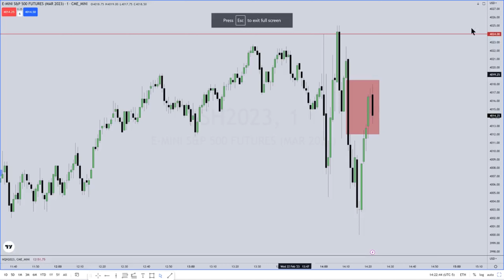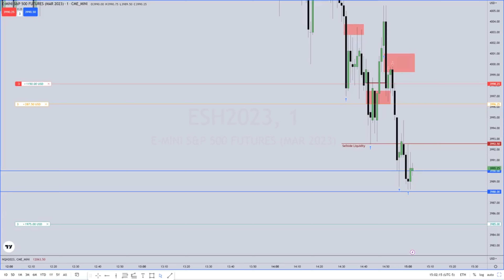This is How to Manage your Trade Like ICT - (Trade Recap) "V11"